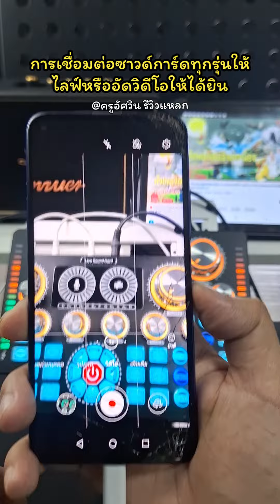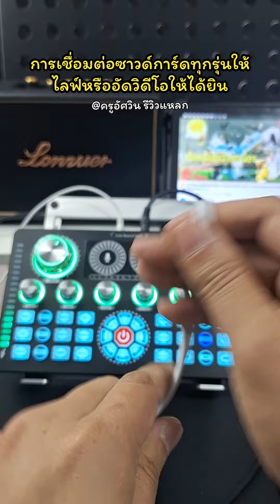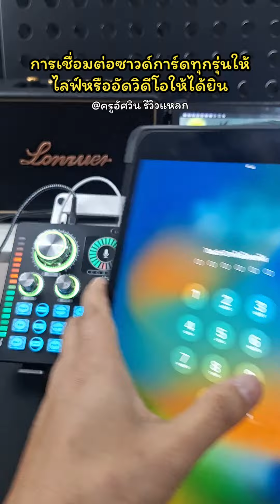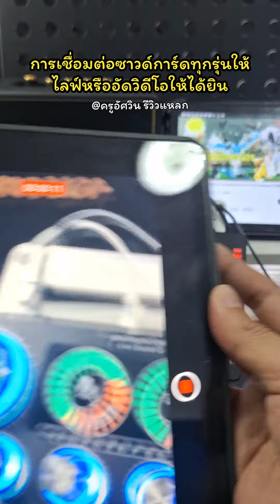รีวิววิธีการเชื่อมต่อซาวด์การ์ดทุกรุ่น ให้ไลฟ์สดและบันทึกวิดีโอให้สัญญาณเข้าได้